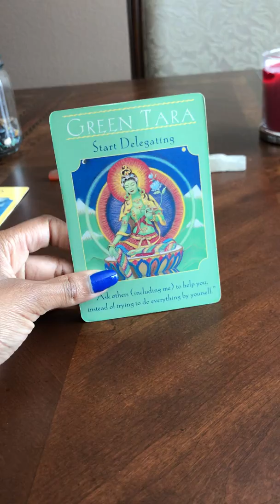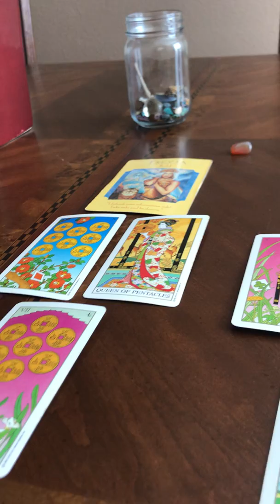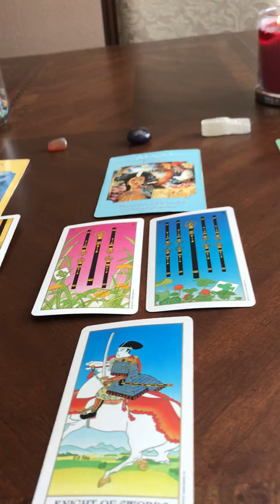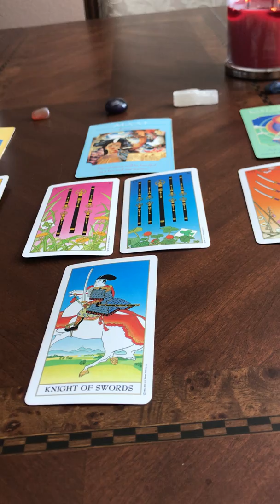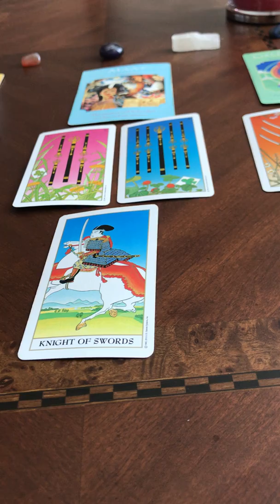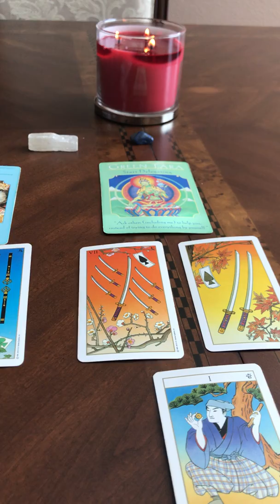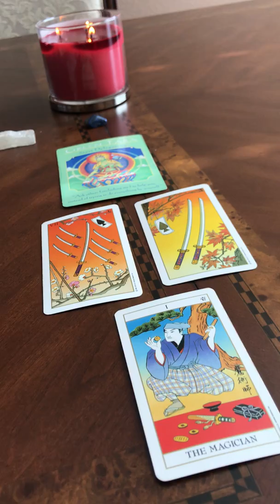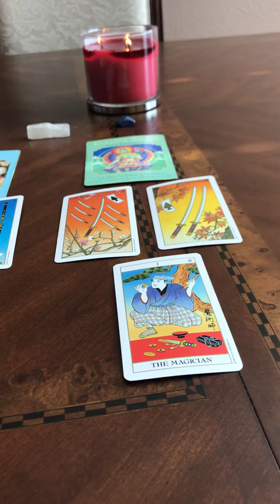Virgo Reading for December 1-15 🌈